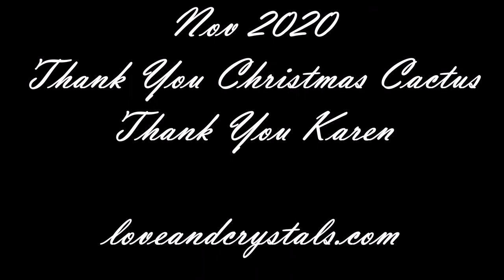Just Blooming Around A Christmas Cactus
Just Blooming Around ~ Christmas Cactus
Melodies of Our Plants
Plantwave Recording
Nov 2020
Thank You Christmas Cactus

Melodies of Our Plants ~ listening to music from our plants. I use a small device called “Plantwave” which used to be called “Midi Sprout” and their special app that turns the plants BioData into music we can listen to. I carefully attach the tens pads or alligator clips to the plant and plug that into the Plantwave device. The Plantwave device then connects to their special App on my Ipad turning the plants biodata into music we can listen to. The Plantwave Team is upgrading the Midi Sprout this November 2020 to Plantwave. And I totally love it!
As Plantwave upgraded so have I. The name was changed from “Music of the Plants” to “Melodies of Our Plants”. Up until Nov 2020, there was one choice for music styles, but now there are many. I absolutely LOVE connecting with nature this way as much as nature LOVES connecting with us like this. It’s a very powerful gift we have been given and I am deeply grateful to be able to do this. Mother Nature loves us beyond our imaginations, we can’t imagine how much she loves us; we just can’t. It is my goal over the next few years to record as many Elderly Plants and Trees as possible, too share their message to us in a new way. Every plant and tree has a purpose, a gift to offer and connection with each other and most of us! If you are listening to one of these recordings you are hearing the message that plant has for you! The photographs in each video are the actual plant being recorded.
Please consider playing these recordings for family and friends who cannot get out in nature for a refresh. I don’t want to limit where, when or why you give these melodies a listen, so if you have the thought to try it when- then I suggest trying it right away…. Trouble Falling Asleep, Feeling the Winter Blues, Needing a Tree Hug, Just Needing a Refresher, Healing and so much more!